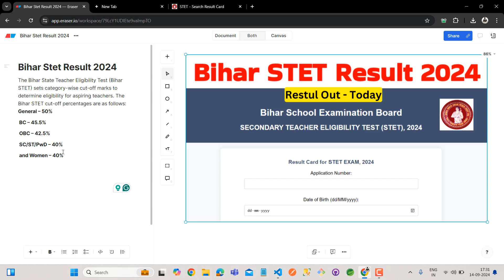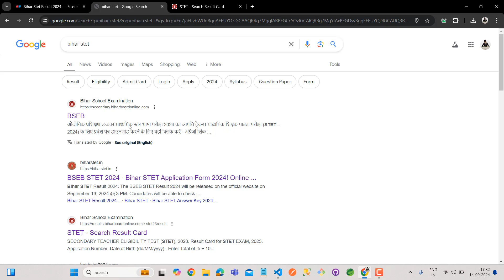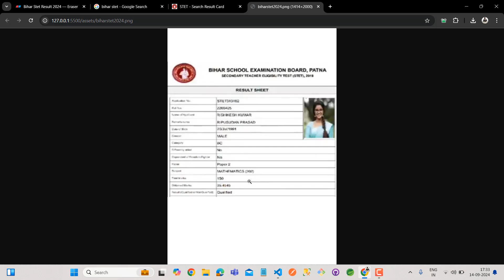Bihar STET Result 2024